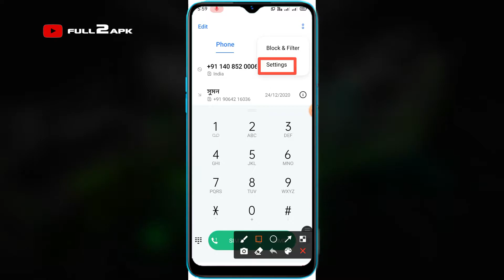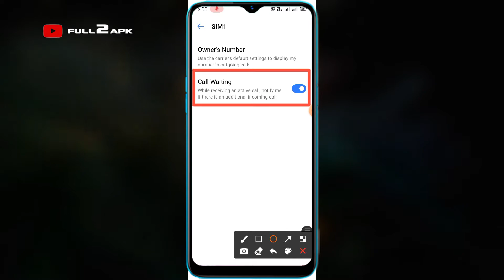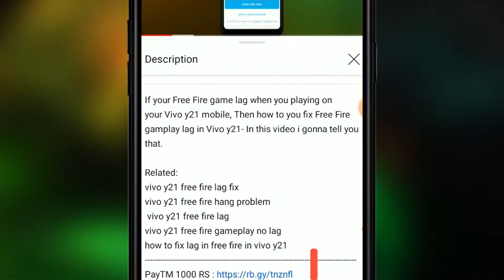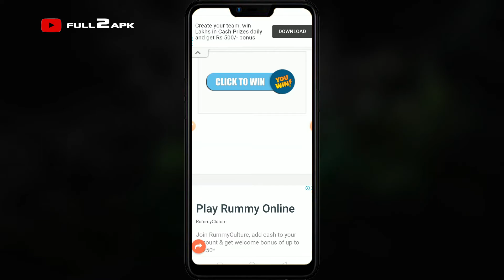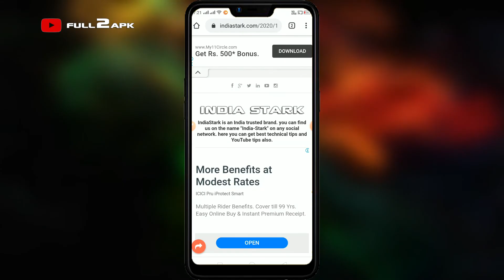Realme C3 Call Waiting Settings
Lets know bout realme c3 call waiting settings I mean realme c3 call waiting enable & realme c3 call waiting enable option.